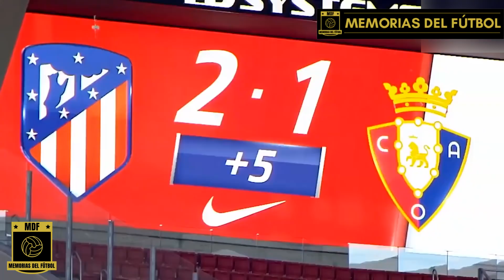El Épico FINAL de la LIGA del ATLÉTICO de Madrid (2021) 🏆 ❤️🤍 CAMPEONES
La LIGA del Atlético de Madrid 2021| Partido a Partido |

El Atlético de Madrid fue el Líder de la Liga durante casi toda La Liga 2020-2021 pero el campeonato se tuvo que decidir en las últimas jornadas. Con Real Madrid, Barcelona y Sevilla al acecho, los rojiblancos llegaron dependiendo de sí mismos a la última jornada y tras vencer  1-2 en Valladolid se confirmaron como campeones. El Atleti era el campeón de la Liga 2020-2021 y los del Cholo Simeone celebraron, 7 años después, la 11ª Liga de la historia rojiblanca.

00:00 Barcelona 0 Atlético de Madrid 0
00:50 Real Madrid 2 Sevilla 2 (Penalti de Militao)
01:30 Atlético de Madrid 2 Osasuna 1
03:00 Valladolid 1 Atlético de Madrid 2
03:40 1-1 Gol de Ángel Correa
03:50 1-2 Gol de Luis Suárez
04:08 Atlético de Madrid Campeón de Liga 2021
04:22 Celebración 11ª Liga Atlético de Madrid